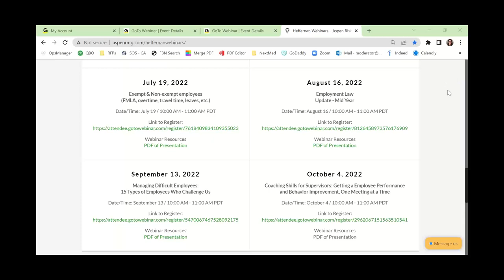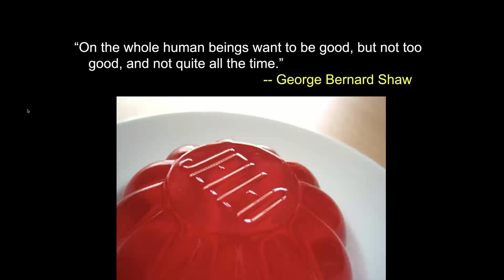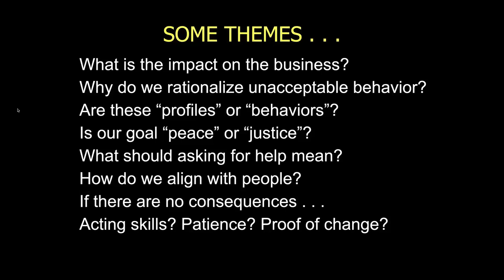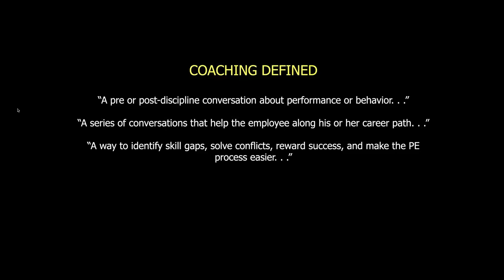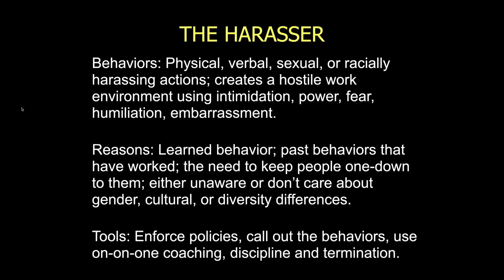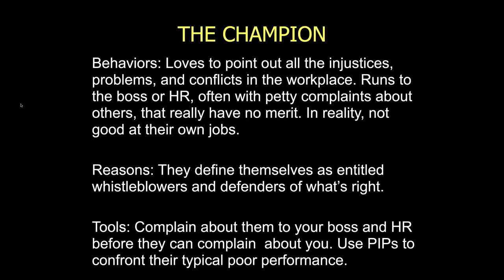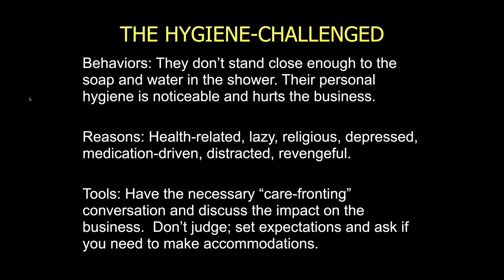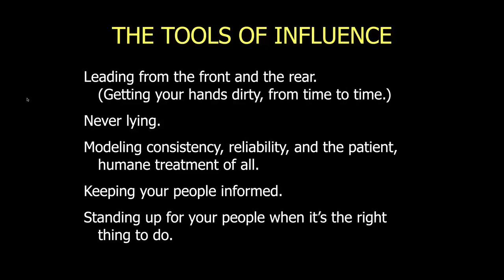Managing Difficult Employees: 15 Types of Employees Who Challenge Us